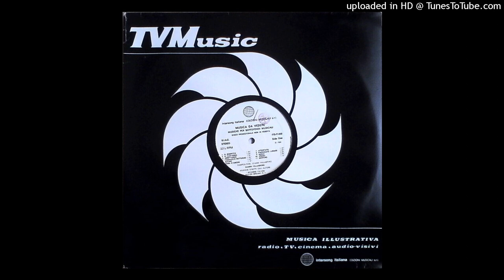Gianni Fallabrino - Ansia